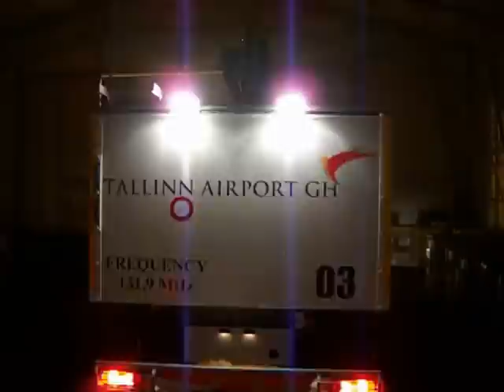Deicing Tallinn Lennart Meri International November 2011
Video showing the deicing process in Tallinn Meri International Airport - from the Elephant® comes out 'till the doors are closed behind it in the garage again. Video recorded by the local deicing crew, November 2011.